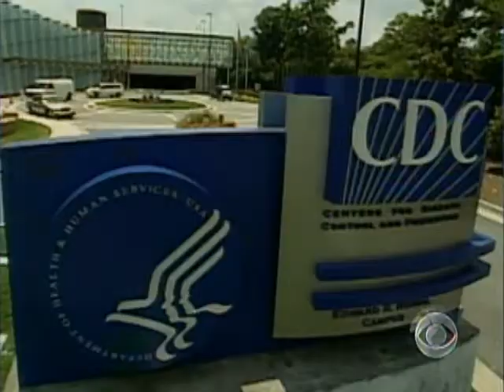Race To H1N1 Readiness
The FDA has approved applications for vaccines of the 2009 H1N1 virus, but will it come in time for flu season? Dr. Jon LaPook reports.